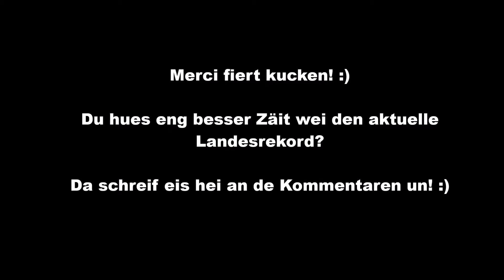[Mario Kart 8 Deluxe] Time Trial - Toads Harbor 2'10.111 Sαm 2#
Nodeems mir am Abrëll den Opruff gema hunn, fir nees eng Equippe a Mario Kart 8 Deluxe ze rekrutéieren, presentéiere mir och hei een neie Youtube Projet, deen et grad eise Spiller hëllefe soll, vir sech a Mario Kart 8 Deluxe ze verbesseren.

No gutt 12 Woche ass de Projet ofgeschloss an awer gesidd der nach emmer nei Landesrekorder hei op Youtube! Landesrekorder sinn di bescht bekannten Zeie vu Lëtzebuergesche Spiller, respektiv vu Lëtzebuerger, di am Ausland wunnen.

Haut gesitt der eng verbessert Zäit ob der Streck: Toads Hafenstadt oder ob Englesch: Toads Harbor!

Dir hutt eng besser Zäit wéi di heiten? Da schreift eis an de Kommentaren!